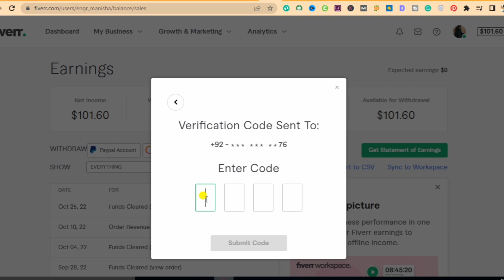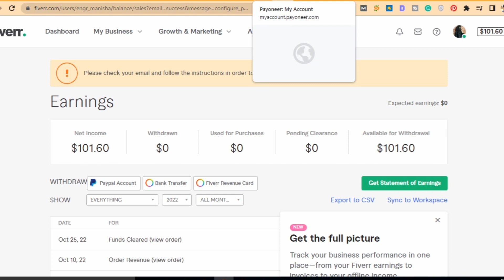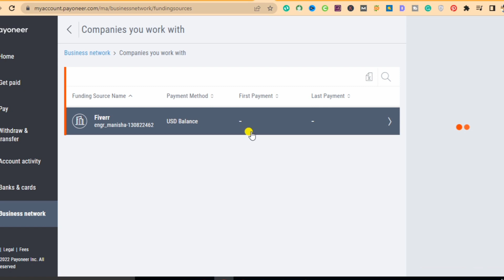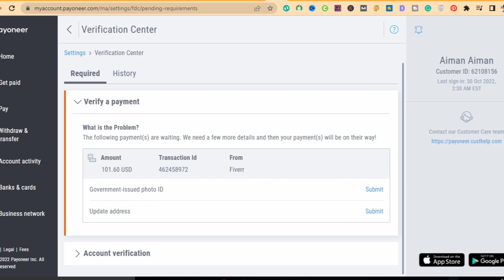How to withdraw money from fiverr | How to Attached Fiverr with Payoneer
In this short video i have provide you two solution. I have discuss in details about how to withdraw money from fiverr in first time and how to attached payoneer acocunt with fiverr. All of these steps is discuss in details if you have any question please mention it in comment i will be inform you. Thank You.